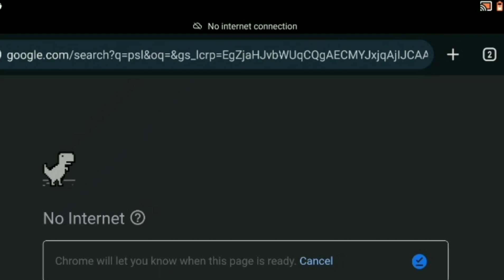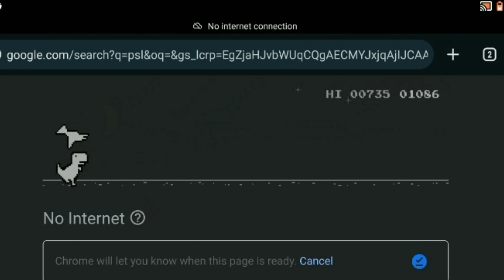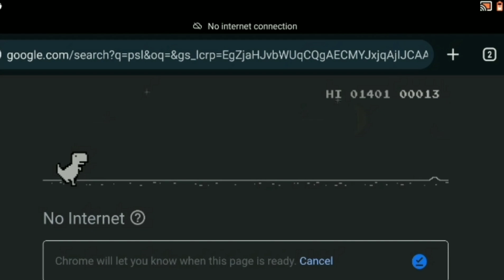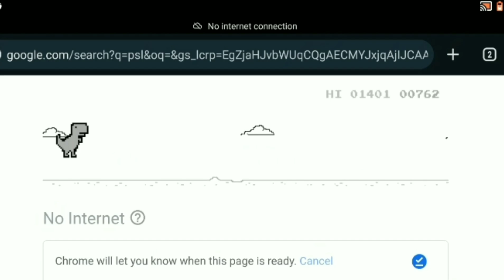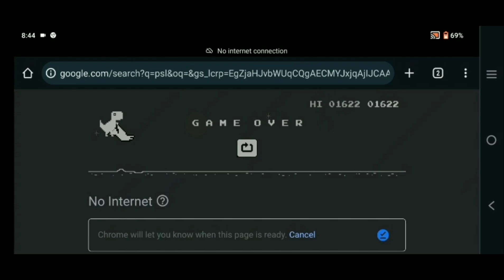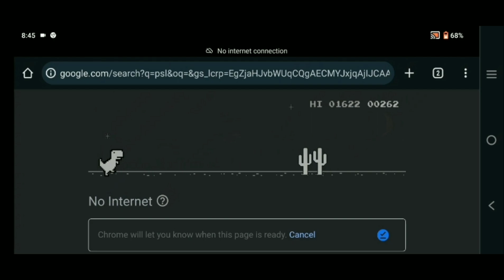Google No Internet Game World record 😱 Explained@TechnoGamerzOfficial#1millionviews@MrBeast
1@TotalGaming093  @GayanGaming11  @NOMIFF1  @MrBeast  @MrBeastGaming  @mrabu1  @DesiGamers_  @fareeha_gaming_official  @MAPAPRONTO  @DuckyBhai  @MaazSafderWorld  @MRINDIANHACKER  @FreeFireIndiaEsportsOfficial  @FreeFireIndiaOfficial  @ALPHAFREEFIREE@TechnoGamerzOfficial